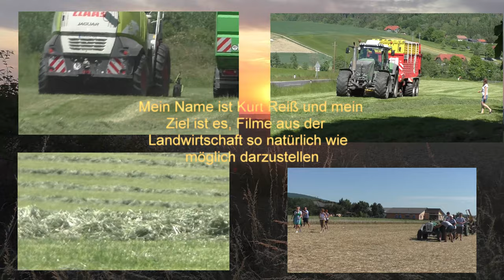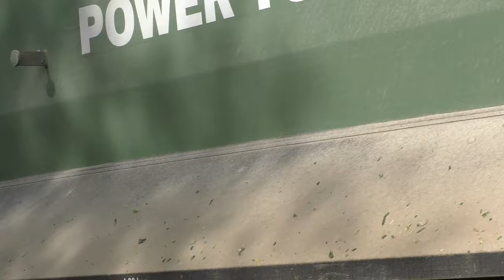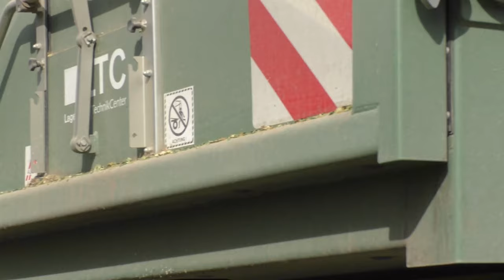14 Min UNCUT Maishäckseln mit Claas Jaguar 970 V8 Power Lohnunternehmen Hannes Hauptmann Wildschwe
14 Min UNCUT Maishäckseln mit Claas Jaguar 970 V8 Power   Lohnunternehmen Hannes Hauptmann Wildschweine